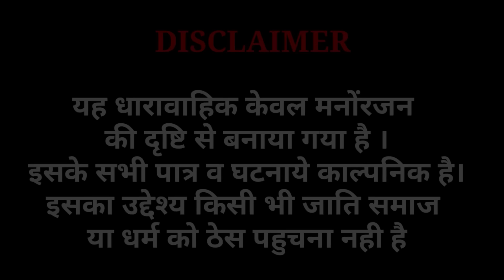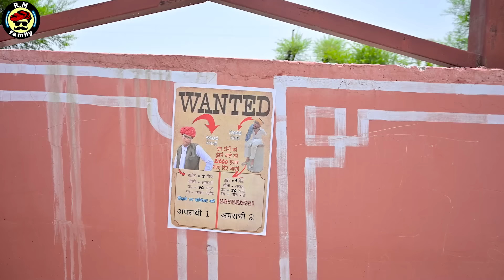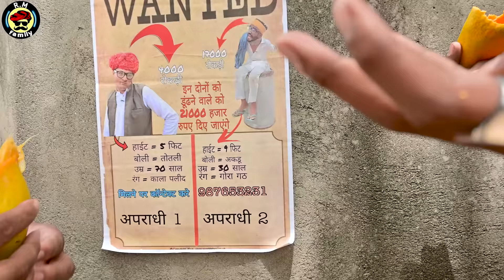बोहरा रामेश्वर तिगड़मबाज || Rajasthani Short Film Haryanvi & Marwadi Comedy || RM Family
राम-राम सा उम्मीद करते हैं। वीडियो आपको पसंद आया होगा।
आपका प्यार और सपोर्ट हमेशा बनाए रखना हम आपको यूं ही हंसाते रहेंगे।

STARRING (Kalakar)⬇️
Kamlash Jat
Sunil Choudhary
Kailash Jat
Ratan Choudhary
dilraj gujjar

🎬 Video Team

Directed By
 ★ Sunil Choudhary
 ★kamlesh Choudhary
 ★ kailash Choudhary

Written & Created By :
Sunil Choudhary
Kamlash Jat
Kailash Jat

Edited By :              ★ Mahesh  Saini
Thumbnail :           Sunny Choudhary
Cameramen :        Vasu Dev Verma